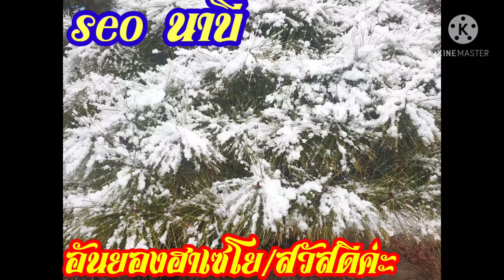หิมะวันเริ่มต้นฤดูใบไม้ผลิEP:202